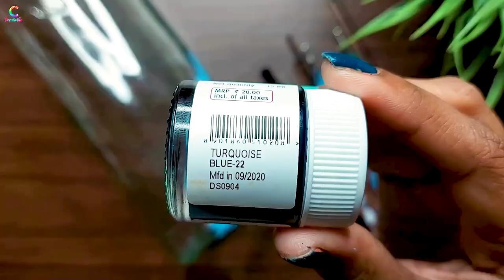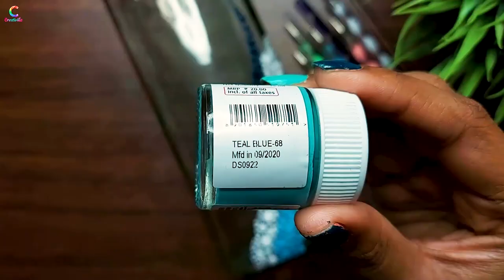Dot Mandala Bottle Art | Easy Dot Mandala | Mandala Art On Bottle | Mandala Art For Beginners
Dot Mandala Bottle Art | Easy Dot Mandala | Mandala Art On Bottle | Mandala Art For Beginners |  How To Draw Mandala On Bottle | Sea Wave Bottle painting On Bottle |
You Can Buy -
Glue Gun
Paint Brush
Fevicryl Clay
Mandala & Clay Tools
Glass Colours
Bottle Light
Other Craft Items

You can buy this kind of Bottle Painting or your customized one through our Instagram Page @creativilla.official ( DM for Prices) ...